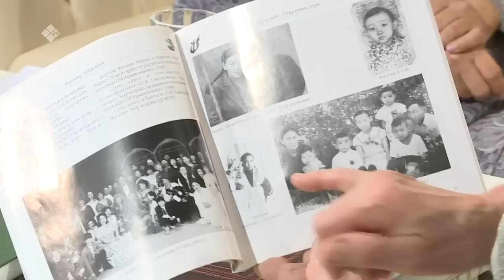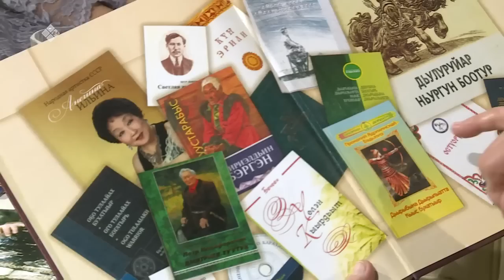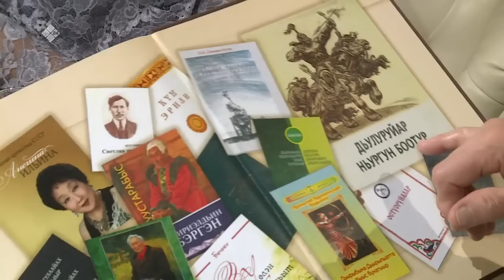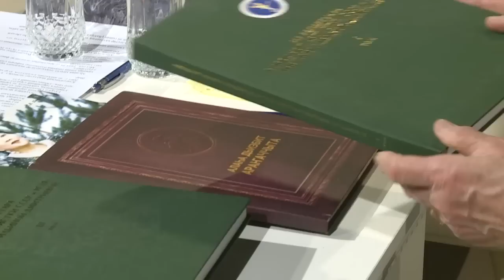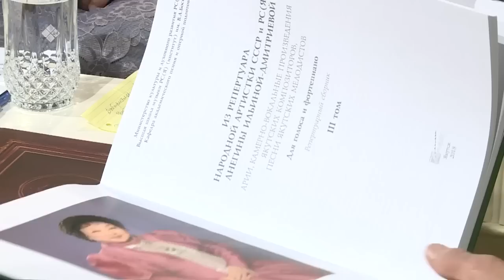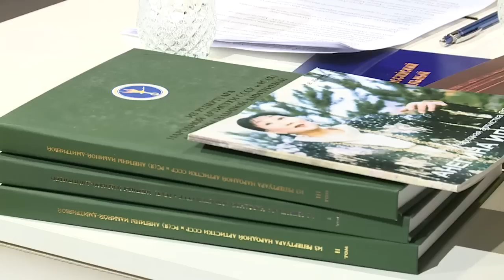«Сэһэн сирэ» биэриигэ: ССРС, РФ уонна СӨ норуодунай артыыһа Анегина Ильина ыалдьыттаата (04.02.23)